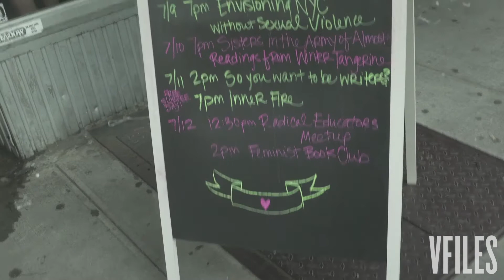Can a Makeover Be TOO Good?!? | VFILES Fix My Look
While trying to transform a granola-eating vegan to a born-again party girl, Preston and the team commit an unlikely crime: a makeover so good it's... a little horrifying.

VFILES is the place to discover, collaborate, and create what’s next. Enter our world